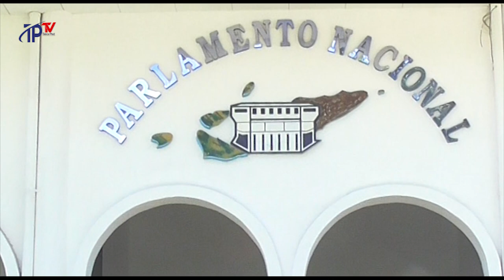INSPECTOR JERAL ESTADU TENKE ATUA PRESU SESTA BAZIKA LA TUIR ESTANDAR